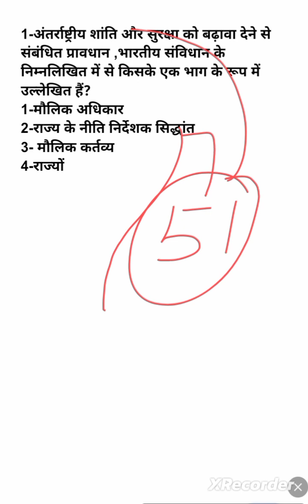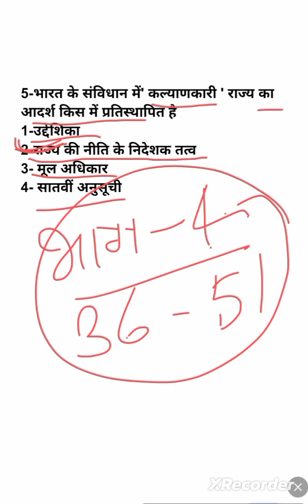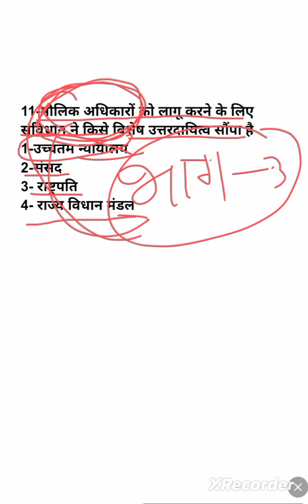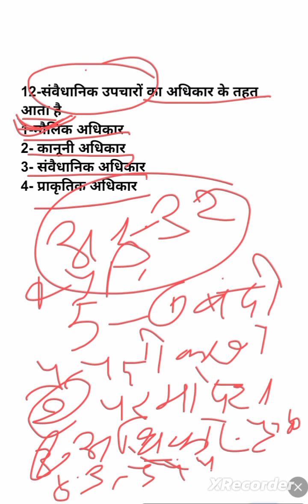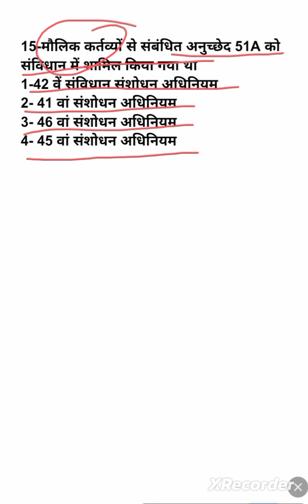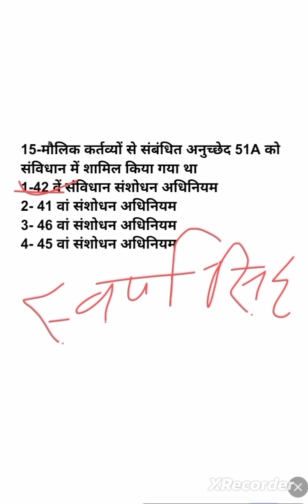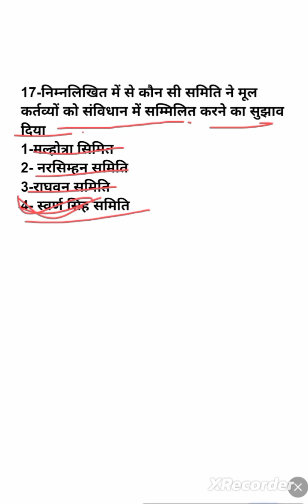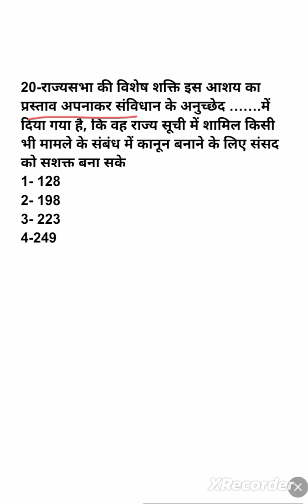भारतीय संविधान , राज्य के नीति निर्देशक तत्व, मौलिक अधिकार एवं कर्तव्य